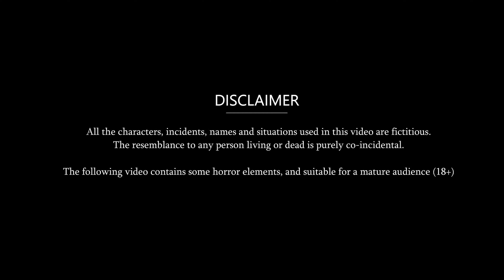3 गरीब बहुओं का डोसा Business: Hindi Kahaniya | Moral Stories | Storytime | New Bedtime Stories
3 गरीब बहुओं का डोसा Business: Hindi Kahaniya | Moral Stories | Storytime | New Bedtime Stories